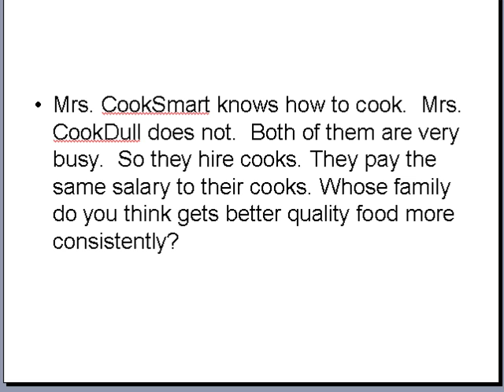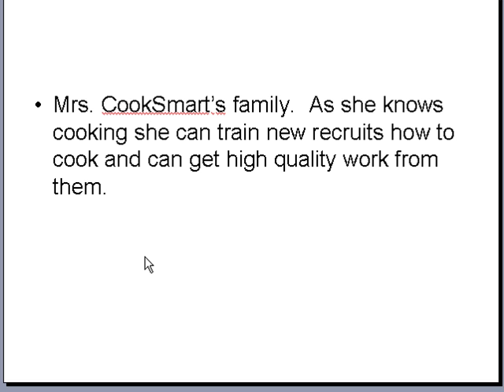Role of knowledge in quality: Software QA & testing Lesson#2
This lesson highlights the importance of institutionalized knowledge for ensuring consistency in the quality of output.